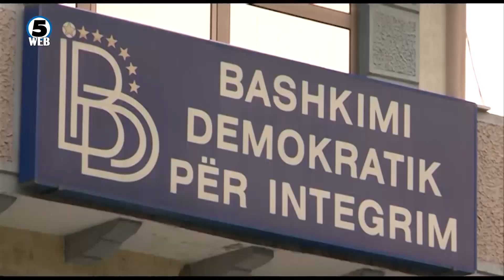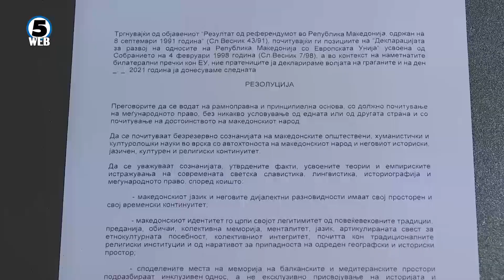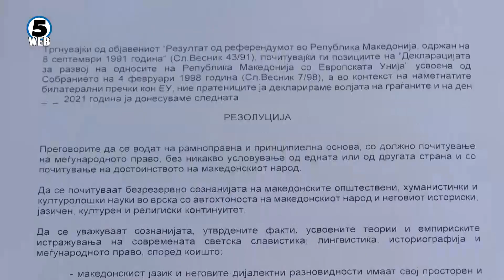ДУИ бара доработка на Резолуцијата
ДУИ бара доработка на Резолуцијата и внимателност да не се наштети на стратешката цел за членство во ЕУ.